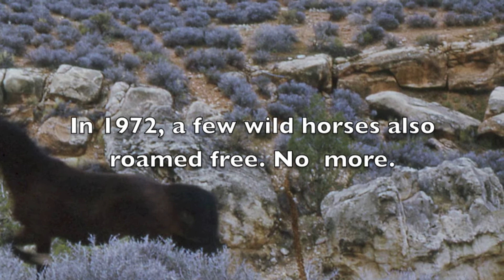Grand Canyon 1972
Grand Canyon 1972 Forster to Havasu